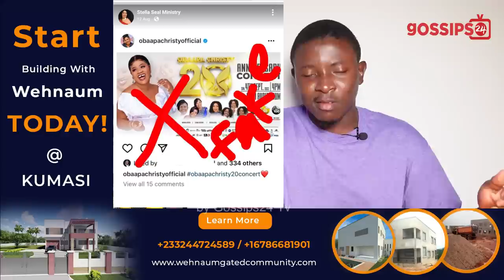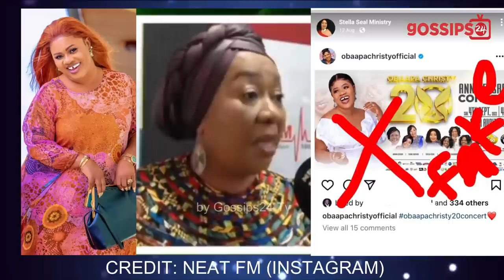Obaapa Christy Lacks Home Training - Stella Aba Seal F!res Obaapa Christy